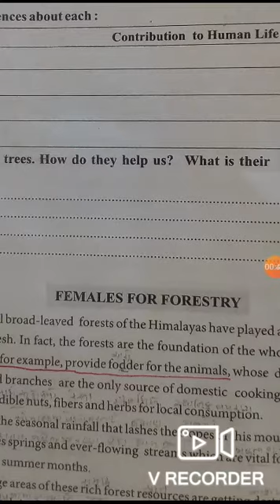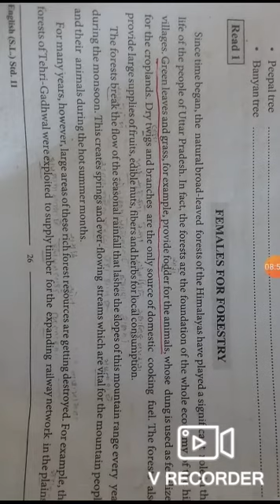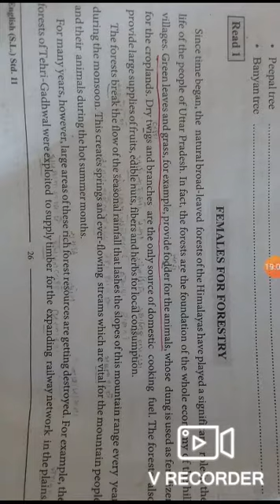MADHYAMIK STD 11 UNIT 3 R1 P1ENGLISH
MAHESH BHAI